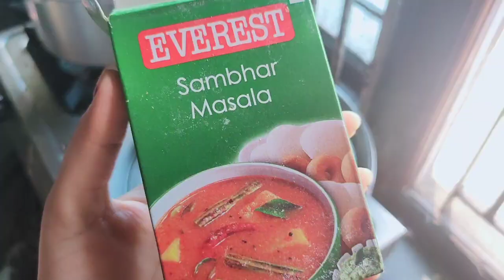शादी के बाद लोग कितना बदल जाते है आज 5 साल बाद मिली पुरानी प्रज्ञा से/ इडली sambhar recipie